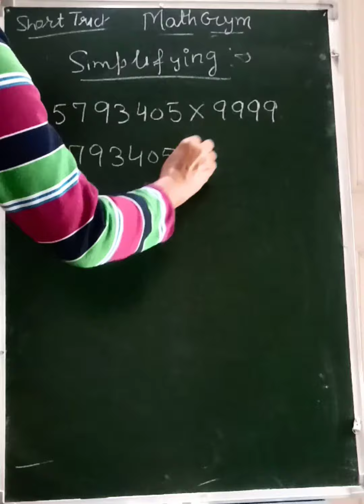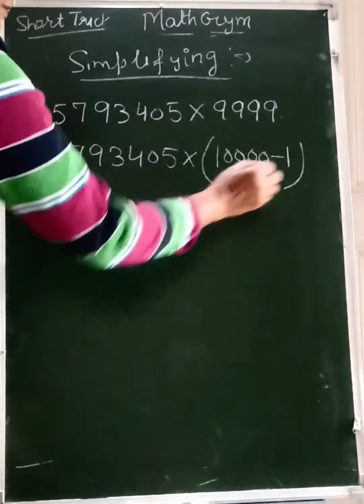7 Digits ko 4 Digits से 👉Multiply 1मिनट मे कैसे करोगे?Totally Different &EasyMethod✌🔔👩‍🏫@mathpuzz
Math Magic /अगर आप  बुदिमान है तो फिर इस Multiply के  सवाल को हल कुछ सैंकड़ में करे✌🔔👩‍🏫@mathpuzzlebypunampunam
you Genius /Intelligent 🆗Can you solve this problem with in minutes 🔢✌@mathpuzzlebypunampunam